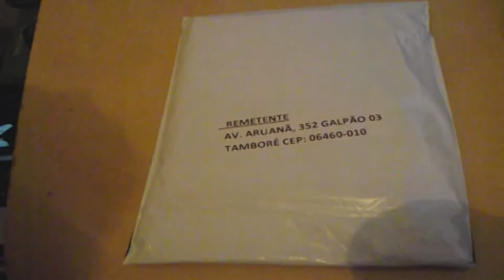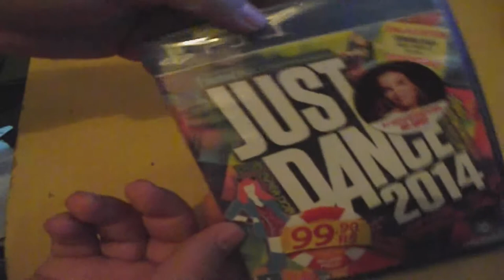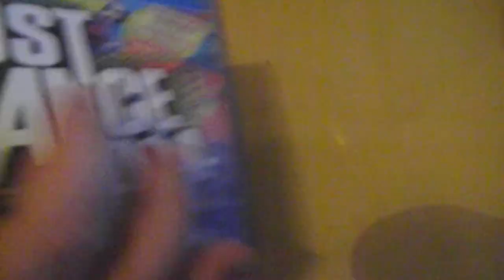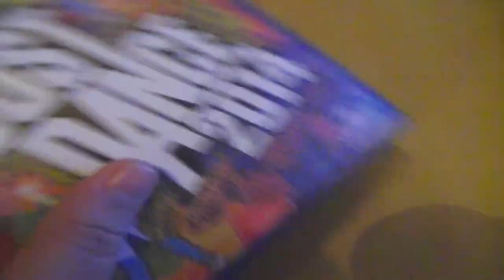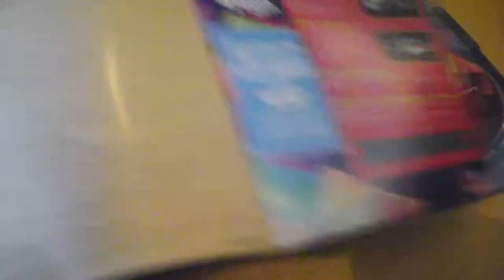UNBOXING # 33 JUST DANCE 2014 PS4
E ai galera beleza hoje trago um vídeo de UNBOXING # 33 JUST DANCE 2014 PS4 espero que gostem se gostou deixa a aquele like e se inscrevam no canal um forte abraço ate o próximo video